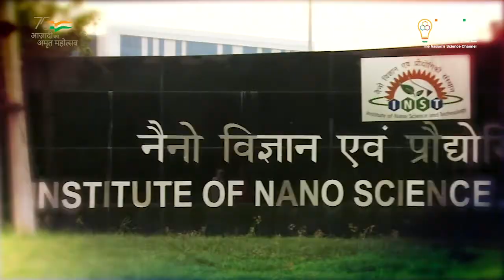Vigyan Darpan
देखिए विज्ञान एवं प्रौद्योगिकी जगत की नवीनतम जानकारी हमारे इस खास कार्यक्रम में